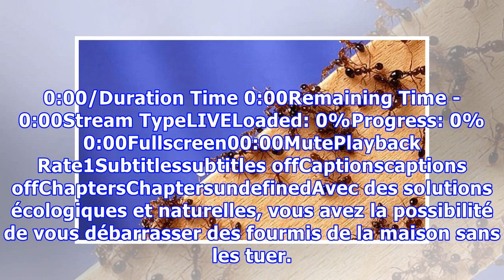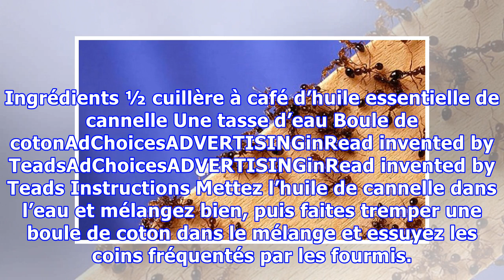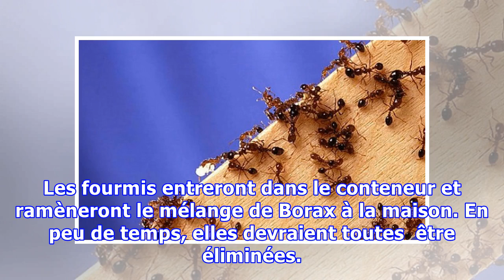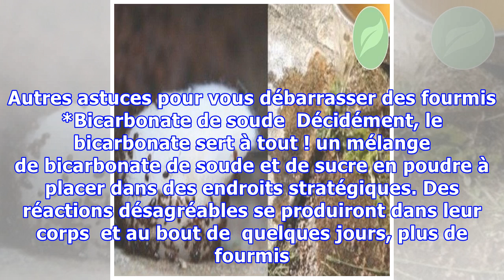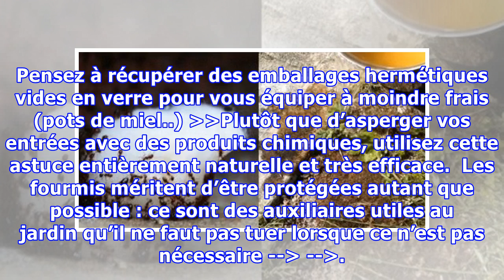Une astuce géniale pour se débarrasser des fourmis dans votre maison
Savez-vous quelle est la chose qui nous énerve quand on la retrouve à la maison ? Les fourmis. Les fourmis peuvent facilement infester n'importe quelle maison, et elles sont assez difficiles à éliminer. Ces insectes font une invasion et pénètrent dans nos maisons à la recherche de nourriture, et une fois qu’ils la trouvent, des centaines infestent nos chambres. Les gens appellent habituellement le...